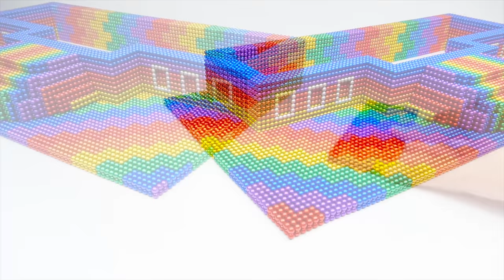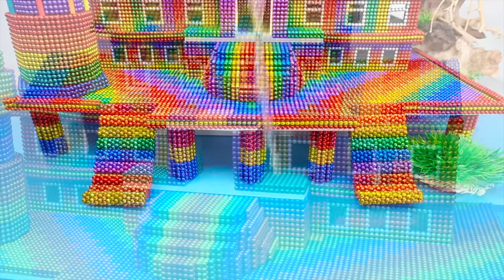DIY - Build Fortnite Modern River House For Hamster With Magnetic Balls (Satisfying) - Magnet Balls